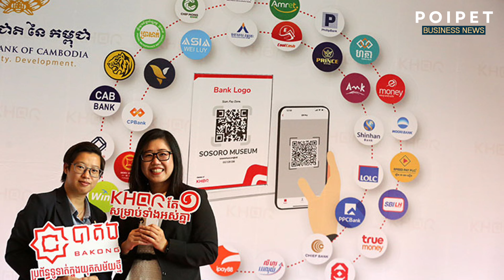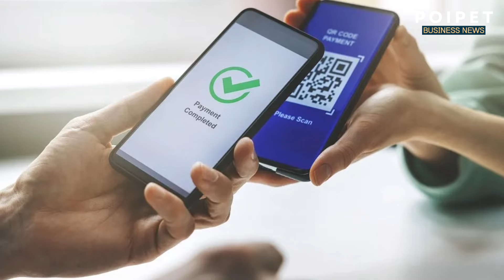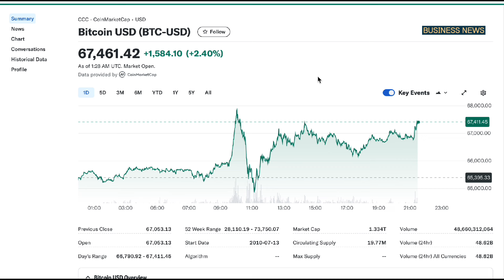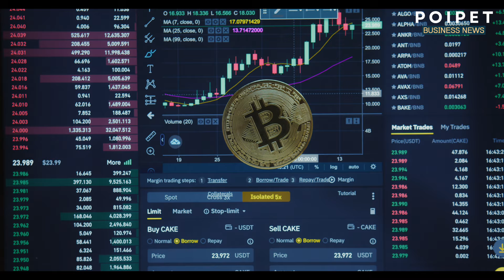ព័ត៌មាន៖ NBC ភ្ជាប់បណ្ដាញ KHQR ជាមួយ Alipay+, តម្លៃ Bitcoin ឡើងលើស $67000, អ៊ីស្រាអែលទម្លាក់កំណើន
មាតិកាព័ត៌មាន៖
១. ធនាគារជាតិបានដាក់ដំណើរការបណ្ដាញទូទាត់ឆ្លងដែន QR Code ជាមួយបណ្ដាញទូទាត់ Alipay+
២. ក្រុមហ៊ុនប្រេងរបស់រដ្ឋម៉ាឡេស៊ី Petronas បន្តធ្វើសកម្មភាពរុករកប្រេង និងឧស្ម័ននៅតំបន់សមុទ្រចិនខាងត្បូង ទោះបីជាមានការជំទាស់ពីប្រទេសចិន
៣. Bitcoin កើនតម្លៃដល់លើស ៦៧០០០ដុល្លារកាលពីម្សិលមិញ
៤. អ៊ីស្រាអែលទម្លាក់កំណើនសេដ្ឋកិច្ចរបស់ខ្លួន ចំពេលសង្គ្រាមកាន់តែរីកធំ
៥. ក្រុមហ៊ុនអភិវឌ្ឃអចលនទ្រព្យចិន Sino-Ocean រំពឹងថាខ្លួនអាចរកប្រាក់ចំនួន ២៨០០លានដុល្លារ បាន ដើម្បីសងបំណុលនៅក្រៅប្រទេស